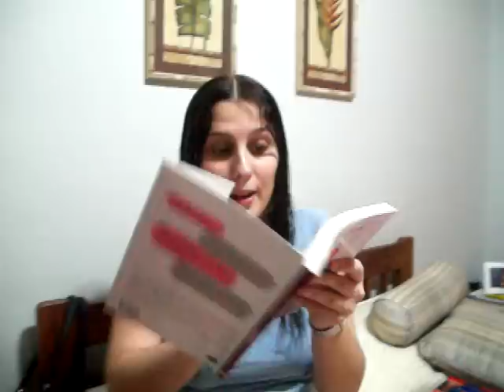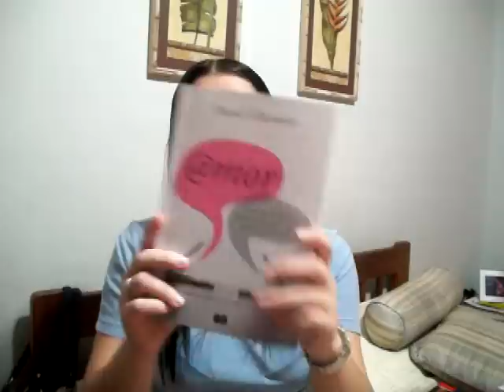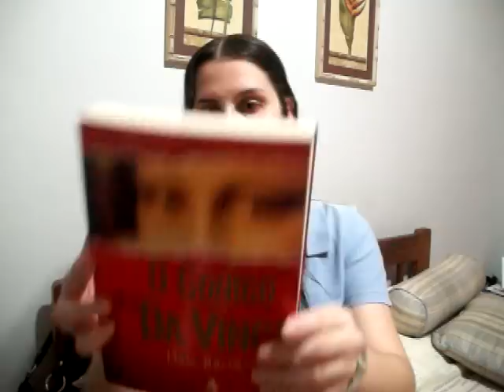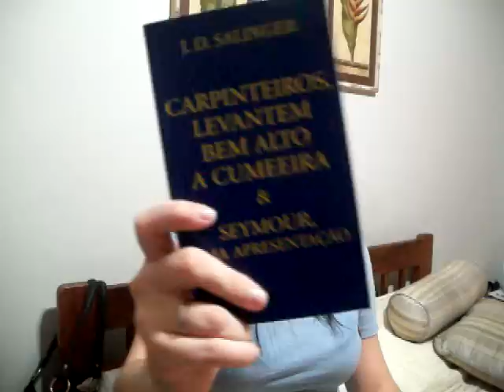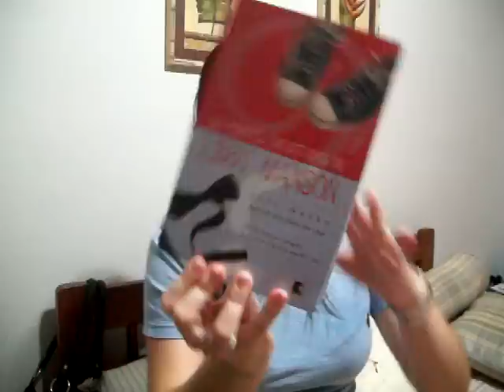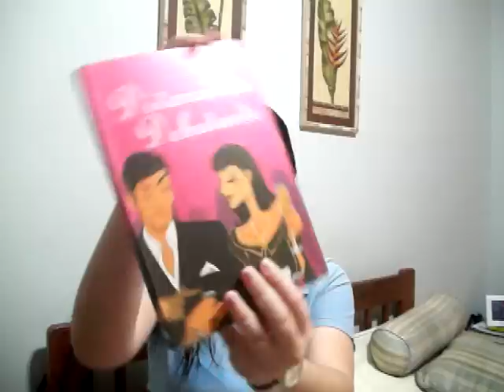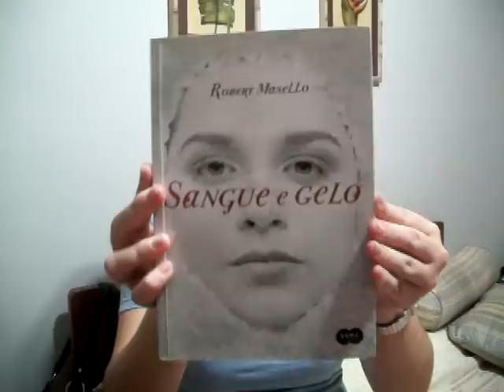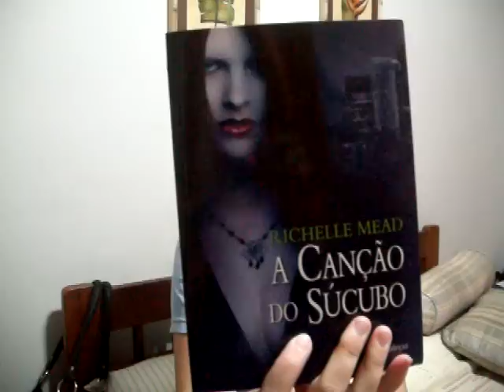Livros & Bolinhos - Na Minha Caixa de Correio #78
Na Minha Caixa de Correio #78 do blog Livros & Bolinhos!

Acesse, conheça, leia, comente!